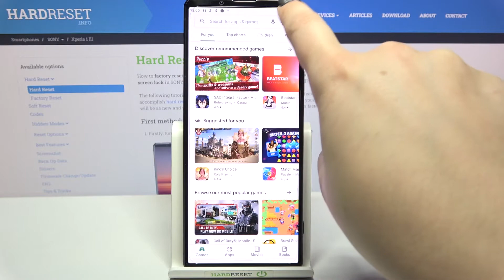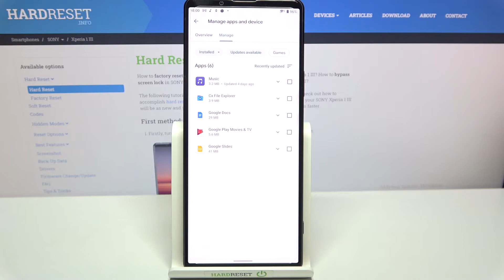How to Update Apps on SONY Xperia 1 III – Install Latest App Version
Read more info about SONY Xperia 1 III:
Come along with the lesson we've uploaded, where we'll teach you how to update apps on your SONY Xperia 1 III with ease. If you want to understand how to keep your SONY Xperia 1 III up to date, follow the given instructions to gain access to the app update site and successfully update applications on your Sony device. Let's follow the steps in the guide to update the app on the SONY Xperia 1 III. Visit our YouTube channel, HardReset.info, for a variety of helpful lessons for your Sony smartphone.

How to check for apps updates in SONY Xperia 1 III? How to update apps in SONY Xperia 1 III? How to stay up to date with SONY Xperia 1 III? How to find apps updates in SONY Xperia 1 III?